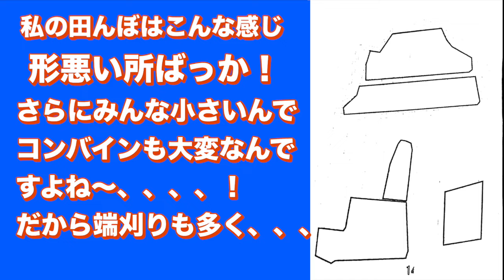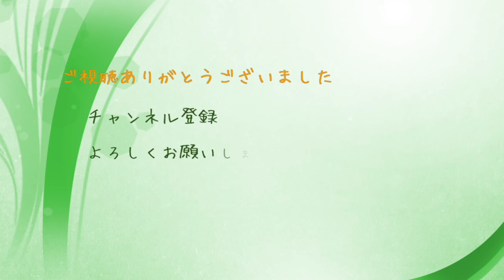【武七の草刈り】稲刈り直前！最強ナイロンコードぐるがり55型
稲刈り直前です。
コーナーだけにしようと思っていたら
結局全部刈っちゃいました

No.268400908

00:00スタート

刈り払い機：共立RME3600,ヤンマーSREY2600,共立SRE265
ヘッド：ナゴシ　ぐるがり55型、22型、安物チップソー
防塵面、しんげんくんPro
ウエア：リライブシャツ、リライブスパッツ

☆武七CH もよろしくお願いします。

☆Instagram もよろしくお願いします。（M七が担当しています）

☆テロップは全面的にKAMAKENさんのVLOGパック、テロップパック、レビューパックを使用しています。
他、KAMAKENさんが作った便利ツールを使用させていただいております。